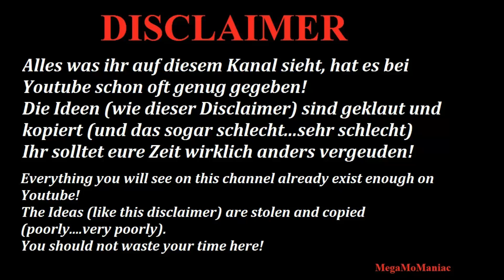WWE 2K24 Buff Bagwell vs Konnan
WCW Universe